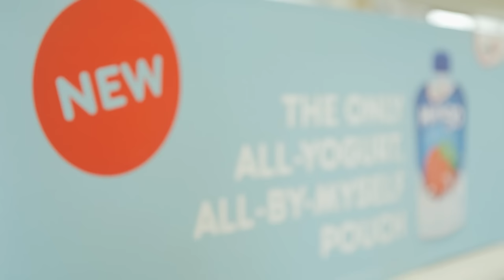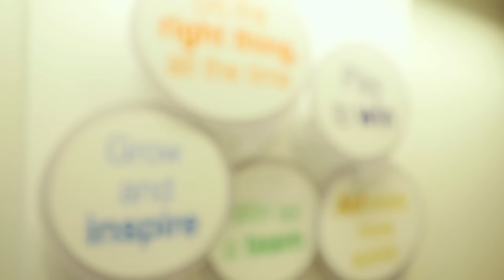Alumni Stories: JP Del Carmen - MBA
Learn more on JP's memorable MBA experience getting involved with the MBA Games adn case competitions.

The Schulich MBA:

Ranked #1 in Canada: Schulich is Canada’s preeminent MBA Program according to The Economist, Forbes, CNN Expansion, América Economía and efinancialcareers.com.

Innovative programs: At Schulich it’s not just about the answers – it’s about learning how to ask the right question and then framing the answer in the right context.

An integrated approach to management:  The Schulich MBA combines classroom learning of fundamental and advanced management concepts with real world experience, including a six-month strategic consulting project where you will work with real clients on real business problems and solutions.